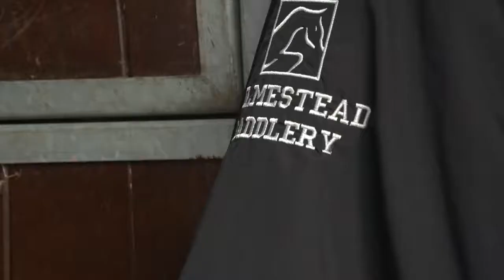Celebrating Two National Champions